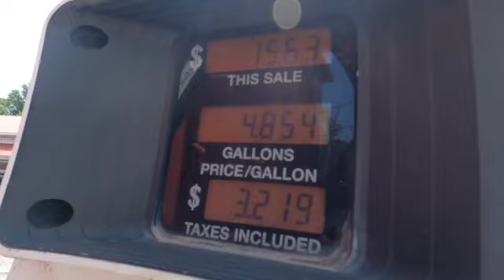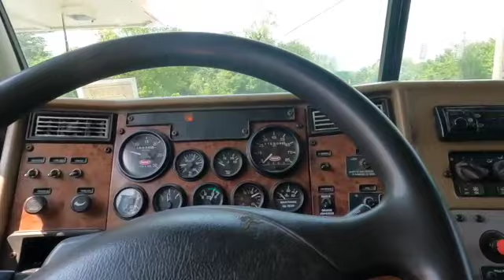How to Switch out a 30 yard dumpster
Overflowing 30 yard dumpster needs to be switched out.